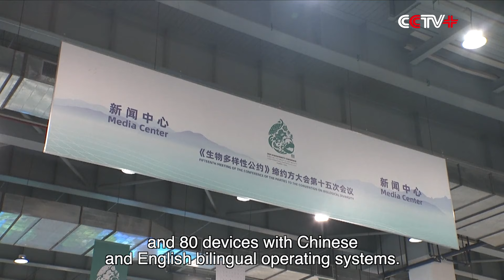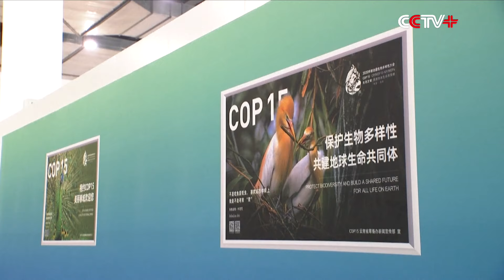Meeting Venue, Media Center for COP 15 Ready to Open in Kunming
Preparations are wrapping up for the United Nations' biodiversity summit in southwest China's Yunnan Province as the meeting venue has been set up and the media center ready to open for journalists on Saturday.